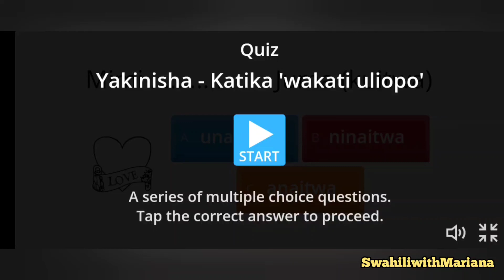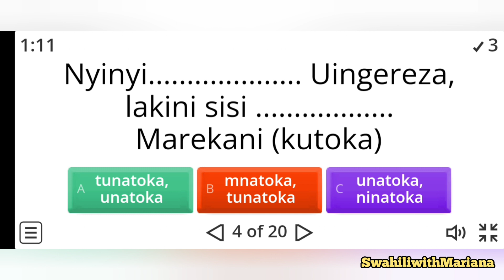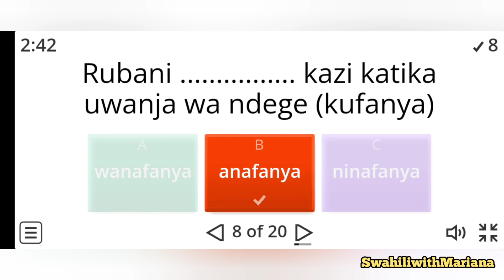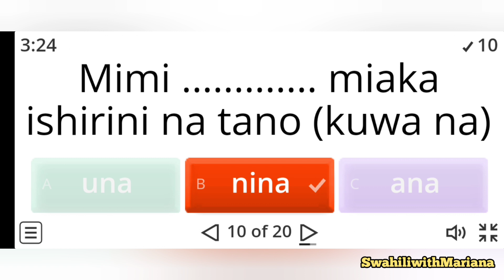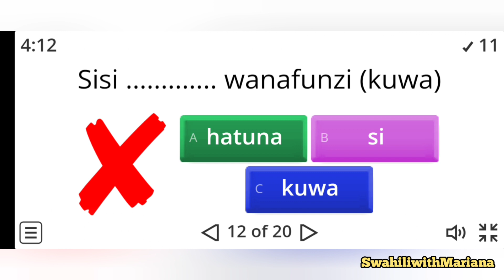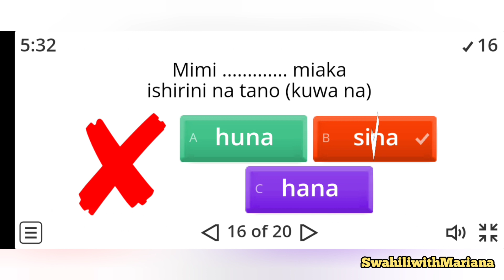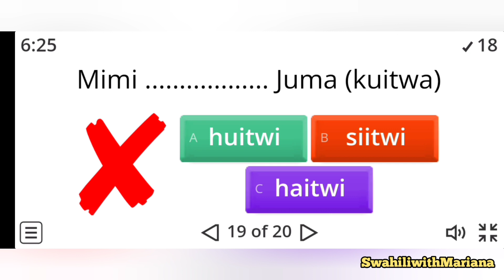TAKE THIS TEST - PRESENT TENSE TEST